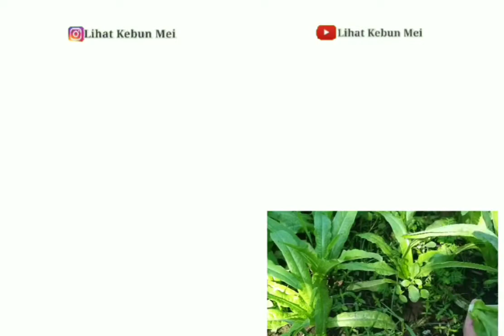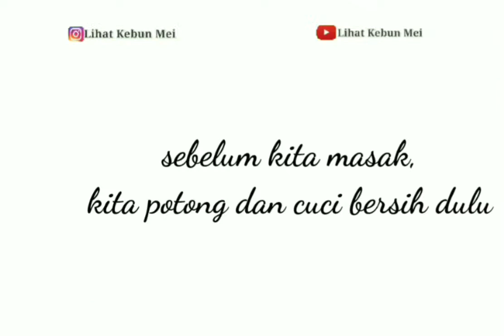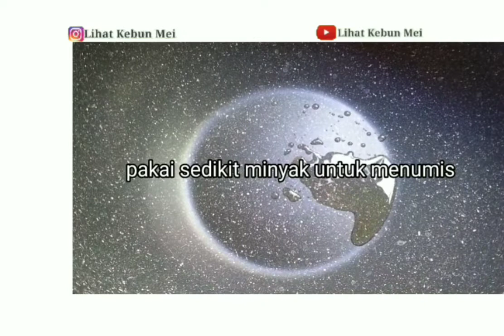Panen selada wangi/siomak untuk dimasak.🥰 Edisi Garden to Table (Lihat Kebun Mei)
Hai teman-teman, kali ini aq mau panen selada wangi atau sering disebut siomak untuk dimasak. Tumis dengan bawang putih aja uda enak pake banget lho..😄
wangi dan super sedap 💖